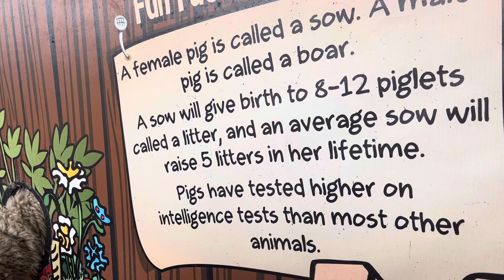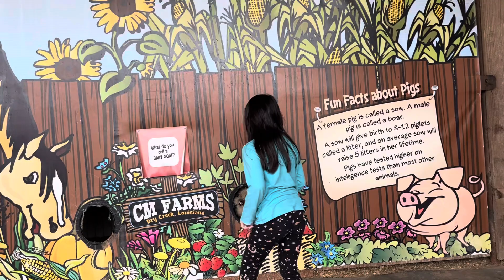មកលេងកសិដ្ឋានផ្លែStrawberry CM Farmsស្រស់ស្អាត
So much fun with CM farm’s Louisiana